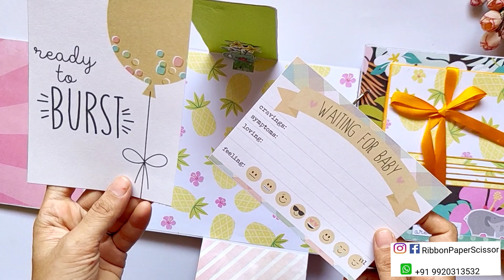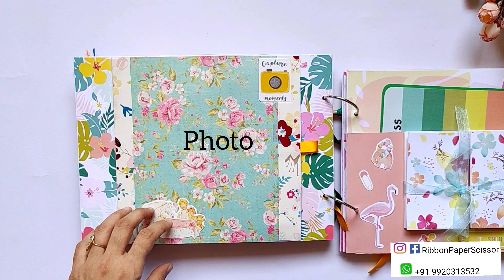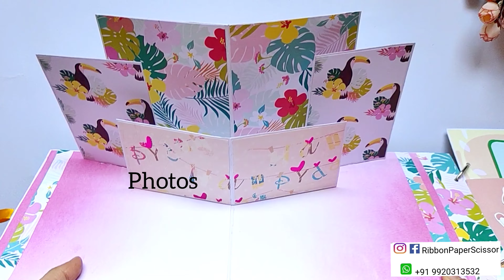Pregnancy Journal + Baby Record Book |Handmade Baby Album | Baby Scrapbook | Baby Shower Gift ideas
Hello Everyone,

Presenting PREGNANCY JOURNAL + BABY RECORD BOOK.

Check this amazing Pregnancy Journal+Baby Album I recently made for a client.

The Album starts with Pregnancy Journal of the mother and space to capture all the moments of her 9 months journey.

It also captures all the Baby milestones, growth & progresses.

It's made with pure love and care.

Each page has lot of detailing to hold all those precious pictures and lots of space for journaling.

You can see various other cards, scrapbooks, explosion boxes on my FB & Instagram accounts.

* RibbonPaperScissor *

Do Follow our pages for more updates

Musician: @iksonmusic